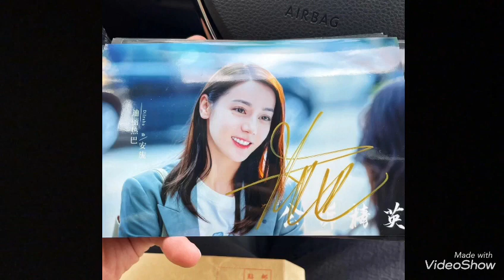ẢNH HOT CBIZ: ĐỊCH LỆ NHIỆT BA NHẬM GIA LUÂN BỊ LEAK ẢNH, DƯƠNG DƯƠNG ĐỐN TIM FAN